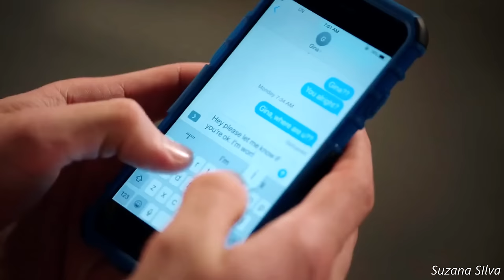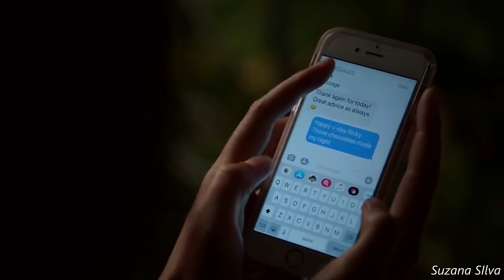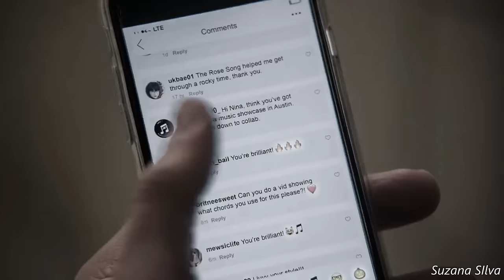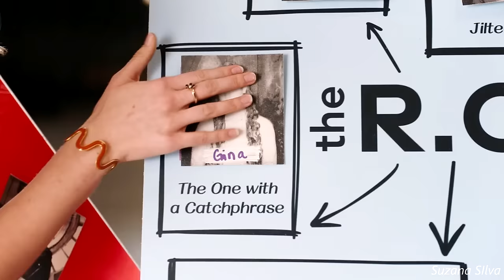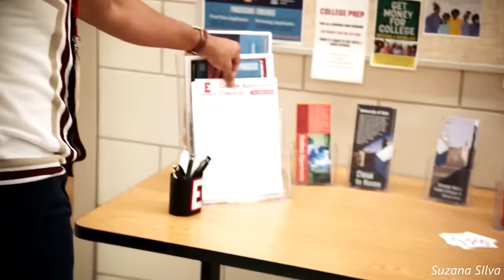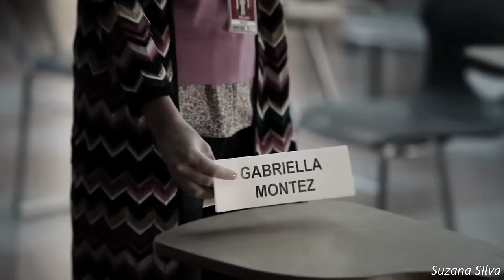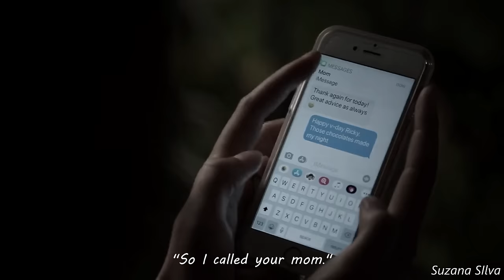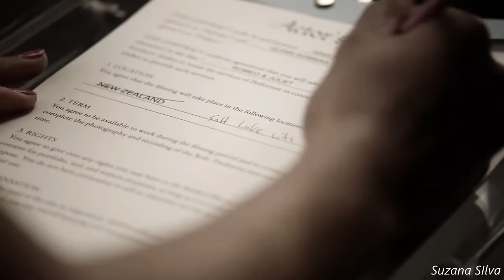Ricky & Gina | Their Story {1x01 - 4x08} Reuploud